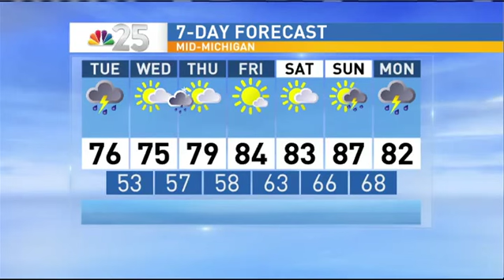A cold front brings changes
A cold front will bring a good chance of morning rain on Tuesday, then some cooler temperatures for the middle of the week.